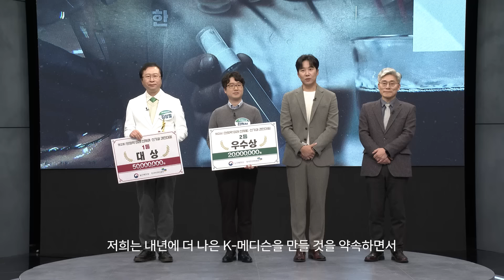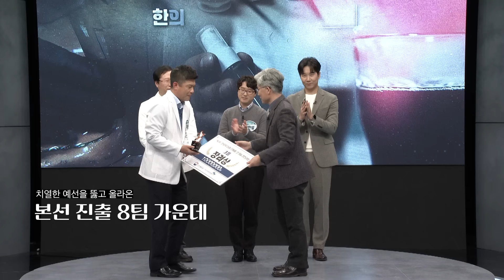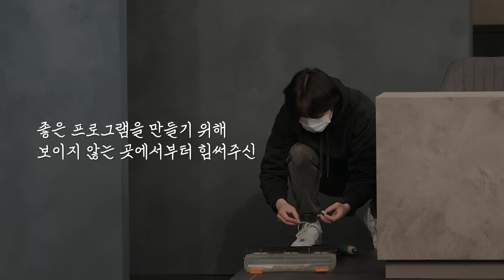mbnMBN' 제2회 한의약 경진대회' 미방분 대방출!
'한의약, 미래기술을 찾아라 , K-메디슨'
12월 17일, 본방사수 하셨나요?
방송에서 채 못 다룬 재미있는 비하인드 스토리를 공개합니다.

내년에 다시 돌아 올 3회차 한의약 경진대회에도
많은 성원 부탁 드립니다! 모두 건강.. 아니 한의약하세요!